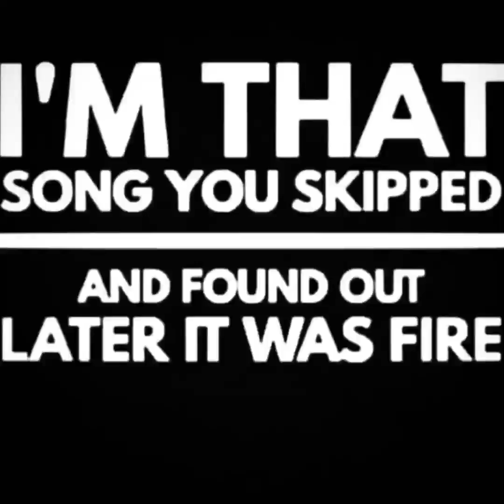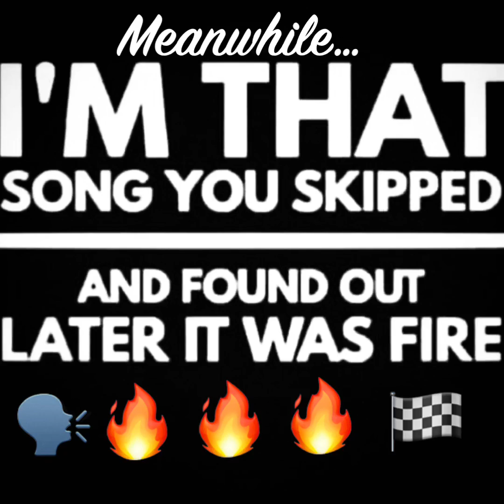Xluccii - Never Let Her Go - Available now on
Xluccii Presents Xluccii

I have been playing guitar for a while now and my fingers are coming into perfect position. One will notice my chords are more crisp if you've payed attention to my progress. In time one will come to learn the true definition of expertise and of being a virtuoso if you stay the course. As we continue to learn and grow together, I will be giving away lessons and secrets here on my channel as well as on my website.

My background comes from singing. I started singing in my church choir as a youth during Sunday school and afternoon service. My Mother has always had and outstanding voice as well as others in my family including the Late Great Mahalia Jackson, my great great great, Grandmother.

I had my first record deal at the age of 19 with Death Row records. The name of my Group was "Swang", which was inclusive of Frank Harris, Dalton Payne (RIP), and Myself. After being friends and working very closely with Tupac and Snoop Dogg, Suge Knight and Top Dawg of Todays TDE, Kendrick Lamars holding label, I have decided to feed the flame that will forever burn within.

Now we have come full circle and have become our very on Recording Company. Now "Xluccii PRESENTS", and this will not be a game. Big is where I am going. The likes of Led Zeppelin, Gunz' n Roses, Metallica, Boyz to Men, JODECI, Dru Hill, true American legends in the game. All of which like, at one point heard, saw, met, ran into, or worked with, or worked though networks, closely  related to Xluccii.

When we think about the venues such as Mandalay Bay House of Blues, Los Angeles House of Blues, The Palace Los Angeles, New York, New York Hotel and Casino Las Vegas, we start to realize that I have played in every imaginable setting from the garage band and bedroom to the town halls and community centers. As well as many of the major settings around the United States, and one or more across seas, Japan and El Sinki.

My website is XlucciiEnt.Net. Where you can check out the gallery of artist photos. Download the Hit Single Today! I will be certain we treat you like the family you are. Check out iTunes and Spotify when you are ready to make a purchase. We truly love you and we as a family, and a community serving company, appreciate the support. The purpose of XlucciiEnt.Net is for our fans to have a community of it's own where like minded "XLucciians" may network together. XLUCCII.

Let me be upfront. The future is going to be loaded with tour dates, shows, and events like signing engagements and meet and greets. We recently completed a tour of wedding parties, award ceremonies, and private fulfillment's some of which are currently uploaded to this very channel and you'll want to be sure you check those out. Go ahead and comment and like. Share and give us your feedback. You will be able to decide for yourself if my genre of music, personality, and entertainment would be suited for your delight and crowd. Based on our recent results and reviews we know it will be a great day when I play for you and yours.

The Xluccii train is taking off. Now, you as a Fan have the opportunity to be in the Cockpits Shotgun seat. Strapped in and along for the ride. Let's grow together. As we share and subscribe I will be sure to have contest and awards along the way that will be both rewarding and also present an opportunity for me to get more personal with a select number of lucky fans. The times now and the moment is never too big. Things definitely will be very exciting and interactive her on the Xluccii Network. Check for our up coming schedule on our website and on facebook to know when a new video, vlog, or podcast is scheduled to be released.

You'll want to follow my blog as we delve into an array of useful tips and topics like building better relationships and becoming successful when it seems very hard to accomplish. I'm here as a shining, living example that, all my dreams have and are continuing to be realized. So shall yours. Listen I will be the keystone, and map the course giving great energy and the best music to vibe to along the way. This is our journey of fame fortune and success and we want to share it all with you. We'll be hiring soon. Let's see if we are a good fit together. We are always seeking out wonderful talent.